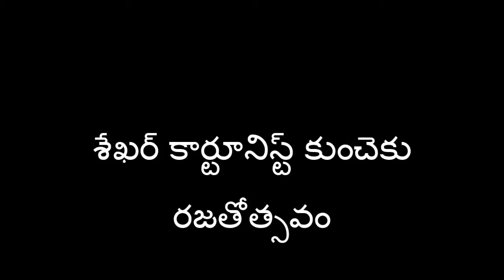Shekar Cartoonist 25 years of cartooning